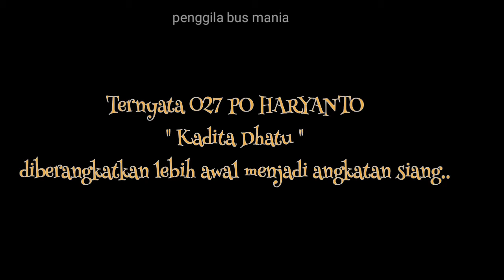Full senyum maszehh 😊‼️ HR 027 "Kadita dhatu" akan ikut membawa rombongan famgath dari Wonogiri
PO Haryanto Kadita dhatu 027
akan ikut membawa rombongan famgath PO HARYANTO yang ke 12 dari militan Wonogiri..
sound
ikson - paradise